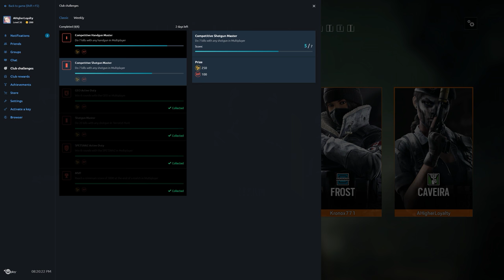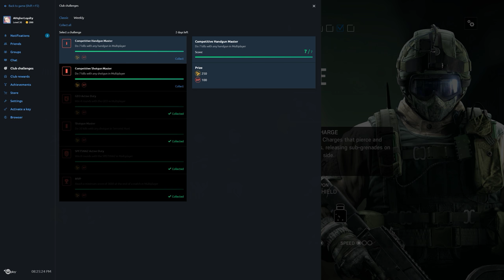Rainbow Six Siege + Part 2109 + Kanal TDM Secure + Operation Chimera pcgaming crew